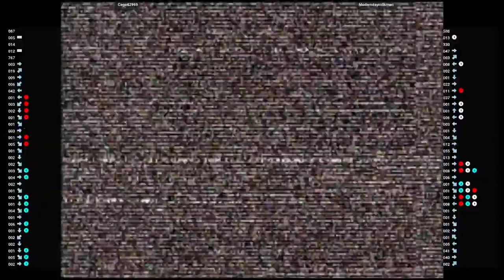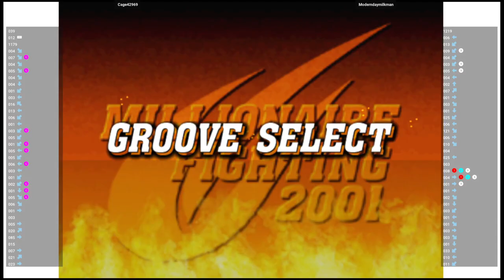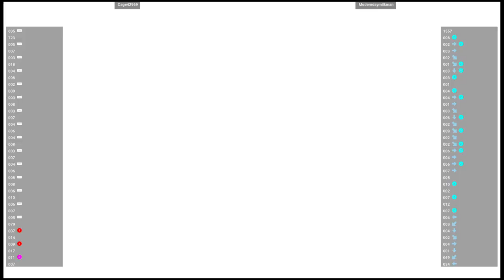CVS2 🕹 Cage42969 VS Moderndaymilkman | Fightcade